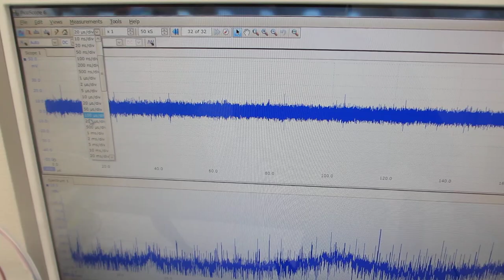オリジナル表面検査実験（超音波システム研究所）